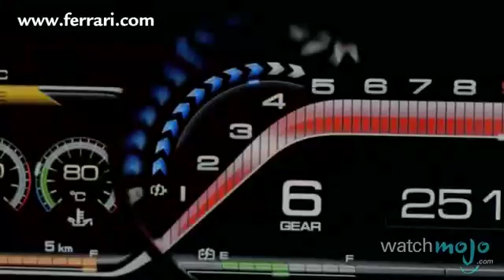Top 10 most expensive and fastest cars 2016- Top 10 cars in the world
then this video might be the closest you'll ever get to one...